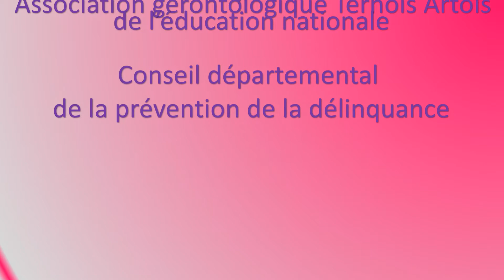Ma rétrospective 2017 en vidéo. "Un bon croquis vaut lieux qu'un long discours", Napoléon Bonaparte.